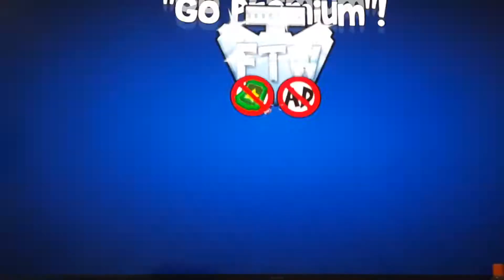beach buggy racing part 2 bzorp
this is a game video  which I will do every Thursday